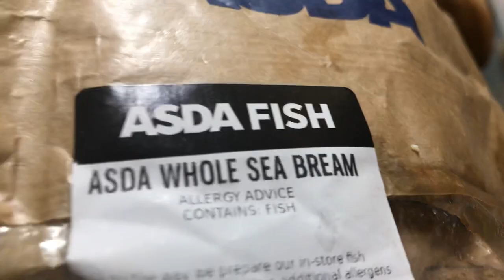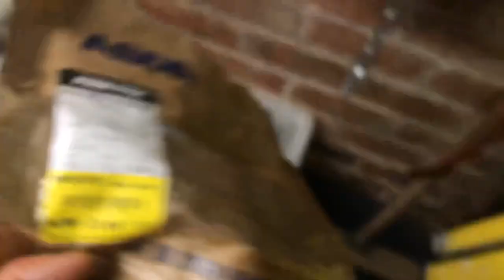Hanks Dinner Time Fish, Chicken, Beef Mince.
Hank the Tank Meal time - so today guys just a really good mix of nutrition fish, chicken, and beef mince, including salmon oil and rapeseed oil.

If you're new to the channel this is Hank AKA The Tank my 4-year-old South African Mastiff - Boerboel. I have owned dogs now for the best part of 30 years straight I’ve had some awesome Dogs and I know you shouldn’t have a favourite 🐕, but WOW Hank I must say is the best dog I’ve had so far he is a one-off as we say here in the UK.

And if you like Hank and you enjoyed the vlog please smash the like button 👍👍